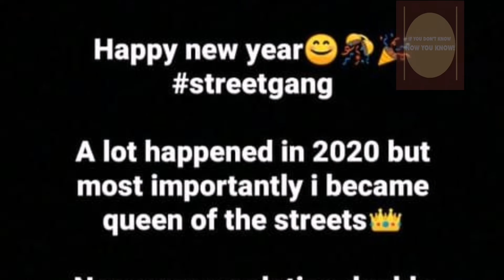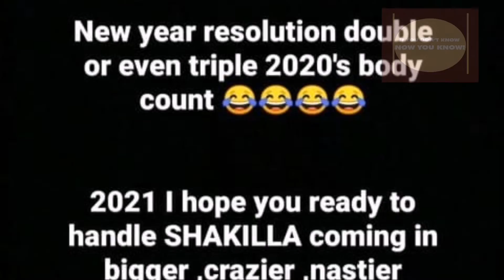Shakilla- In 2021 I'll tripple 2020's body count. I'll be bigger, nastier and crazier